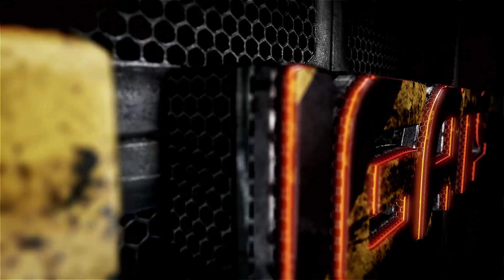CALL OF DUTY WARZONE {Fantomas,Bugats,artistic}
VISUS AICINU SŪTĪT VIDEO KLIPUS MAN AR SAVIEM HOBIJIEM ,SPORTA AKTIVITĀTĒM ,VAI DA JEBKO ŠEIT DISCORD

MANS DISCORD-  Bugats#6199
► Lūgums: Izvairāmies no drāmām un aizvainojumiem.

Ja Tu vēlies atbalstīt - esi vismaz 18.gadus vecs vai dod zināt saviem vecākiem,par naudas tēriņu mērķi.
PIETEIKŠANĀS US TOURNAMENT ŠEIT 💥💥💥Piereģistrēties uz konkursu 💥💥💥💥💥💥Piereģistrēties uz konkursu 💥💥💥SEKOJAT FACEBOOK💥💥

MANS DISCORD-  Bugats#6199

1.EURO -SARKANBALTSARKANAIS
2.EURO-PAKITO LIVING ON VIDEO
3.DROPĒ IEKŠĀ
10.EURO-PUTIN HUILO
11.MUST BE LIKE A PUTIN